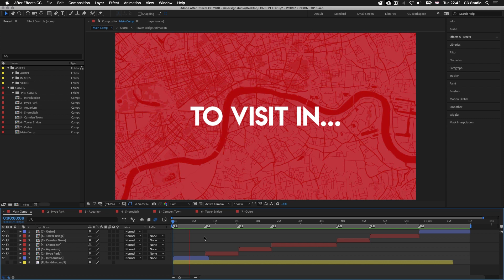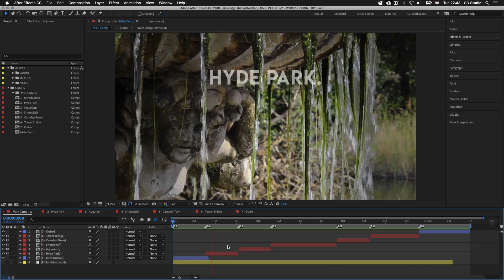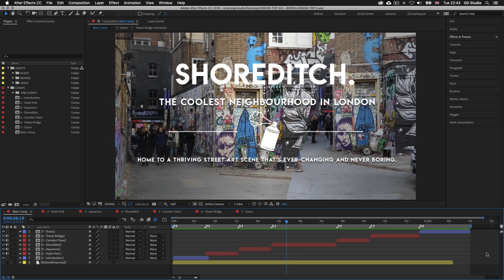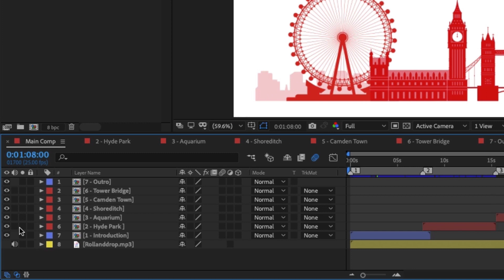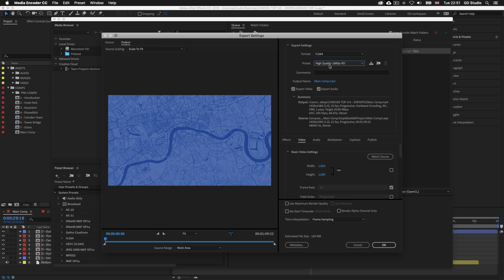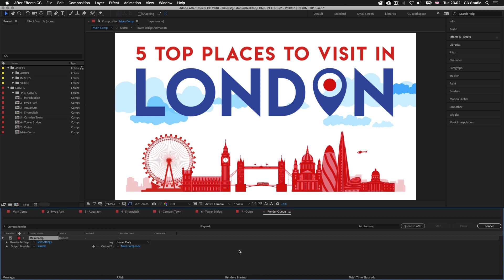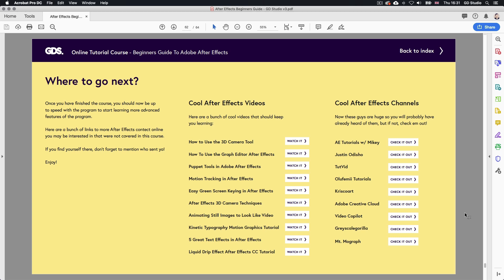Exporting in After Effects Ep48/48 [Adobe After Effects for Beginners]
In this tutorial, I am going to demonstrate how to export out a video presentation ready to share in After Effects.

This video is part of a 48 part course:

COURSE OVERVIEW

GD Studio

"I'm Gareth David, a freelance creative specialising in design for logo identity & branding. I am currently based in London UK with over 12 years experience in the design industry with a passion for sharing knowledge and teaching.

I have created this channel to share my experience and give some advice to aspiring designers at any level who wish to find out more about Graphic Design and the industry.